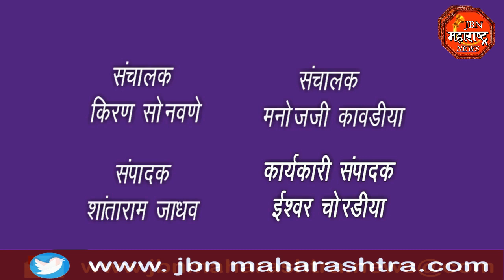पोहोरागड येथे ग्रामविकास मंत्री नामदार गिरीश महाजन आणि आरोग्यदूत रामेश्वर नाईक यांचा सत्कार